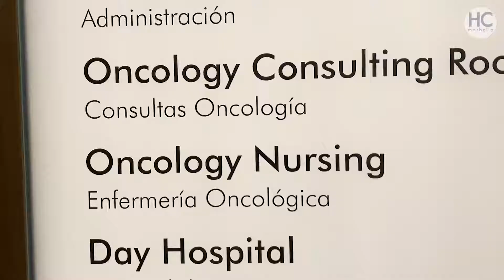19 de octubre, Día Mundial Contra el Cáncer de Mama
Estamos contigo todos los días del año. Te apoyamos en la lucha contra esta enfermedad, hoy y siempre

Dónde estamos: HC MARBELLA
Calle Ventura del Mar 11
29660 Marbella